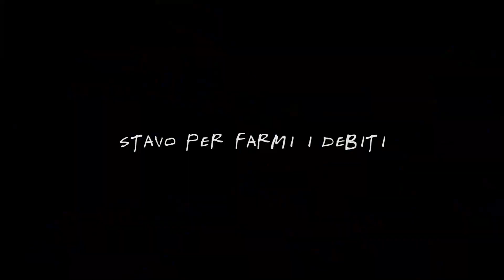Lascio fare le riprese a LEI, ma... 😂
↧ SOCIAL ↧

↧ INFO GENERALI ↧

• Action Cam

• Adattatore Microfono

• Custodia Skeleton

• Giacca Estiva : non la trovo, comunque è della Mtech

↧ MOTO ↧

• Ktm 690 SMC 2011